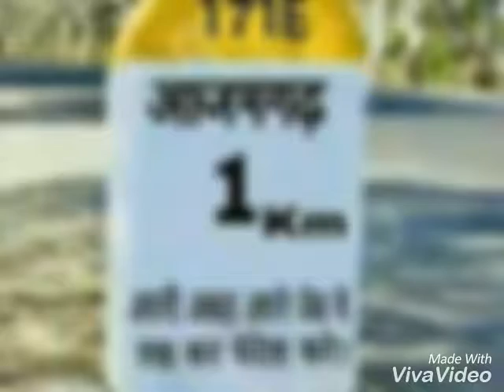Azamgarh ka don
Sandeep Chauhan